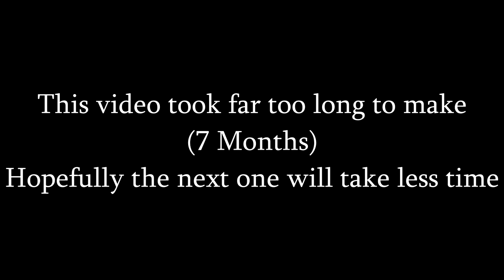Man Overboard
SirDuck and Edge McMuffin take a boat journey. It ends badly